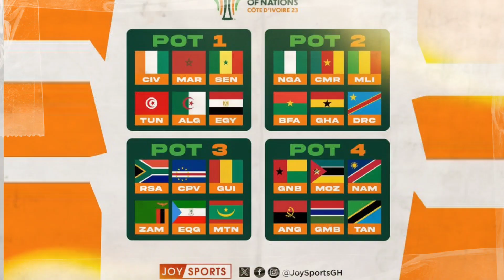Afcon draw 2023 Côte d'Ivoire | Tirage CAN 2023 2023 Côte d'Ivoire